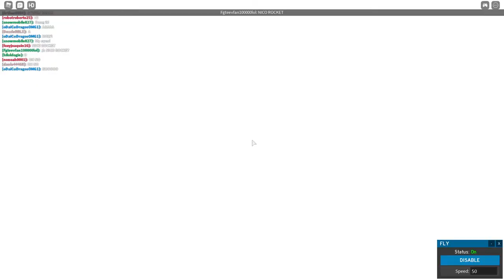Roblox Nexo City Season 2 | Futura arrived... (Live Event)